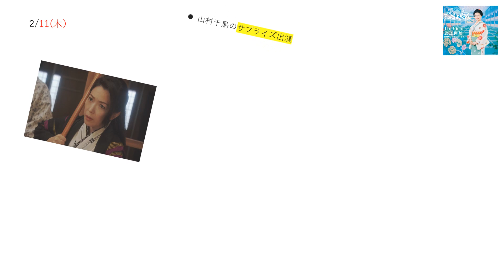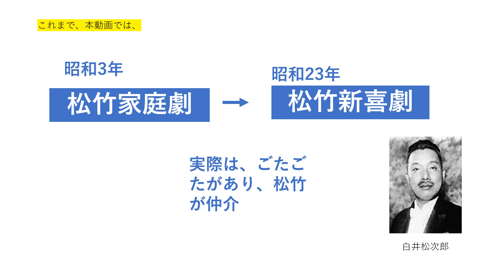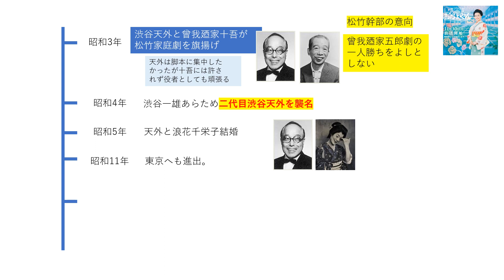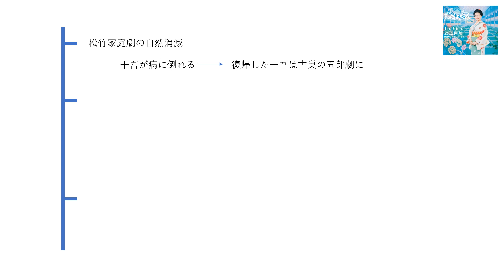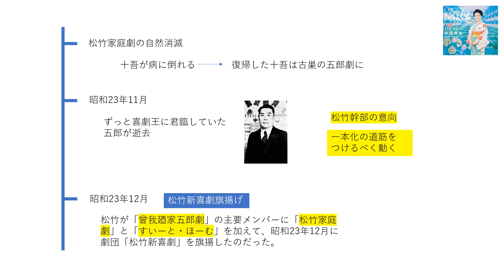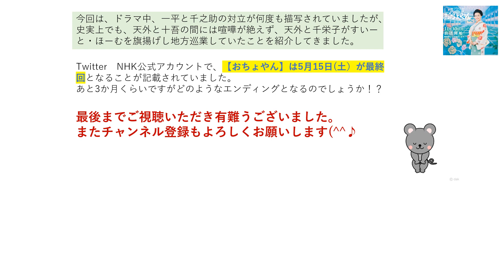【おちょやん】史実上でも喧嘩が絶えなかった十吾（千之助）と天外（一平）スイートホームとは？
ドラマ中では一平と千之助の対立が多く描かれていますが、それぞれのモデルとなっている二代目渋谷天外と曾我廼家十吾はどうだったのか紹介します。